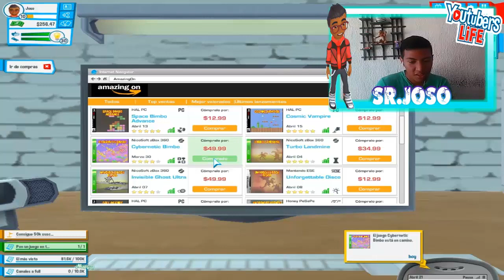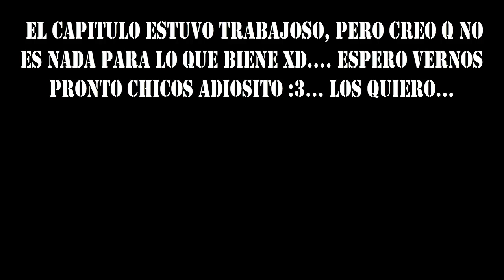Grabando Y Comprando Nueva Consola!!! | Youtubers Life #4 | Sr.Joso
Grabando Y Comprando Nueva Consola!!! | YoutubersLife #4 | Sr.Joso

Ábreme hermano amigo y querido compañero :v

Hola chicos como lo mencionaba en el capitulo pasado creo xD. hoy compraremos una consola que recién salia al mercado en el juego para traer GamePlays renovados al canal vale... espero se diviertan con este new capitulo nos vemos pronto bye.

Servidor de Discord Por si quieres Interactual Con La Mafia xD...

Por Favor Doname Algo Para Mejora Mi PC Y Mejorar Mucho Mi Contenido

Si no tienes dinero para Donarme algo y quieres hacerlo para ayudar a personas con hambre :v puedes ayudarme mucho entrando a el siguiente link y esperar 5 segundos y darle saltar publicidad las beses que quieras